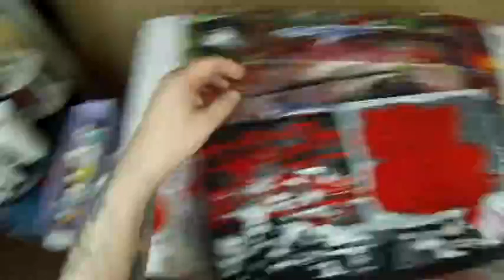Abstract Painting Art Demo - "Digital Iraq" Embrace The Matrix